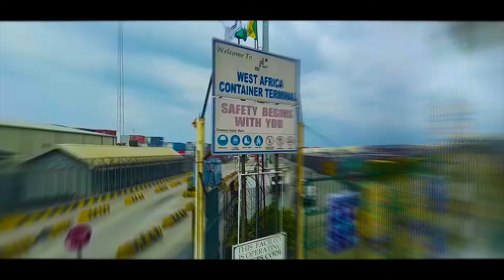WACT FIRST FEMALE RTG OPERATOR